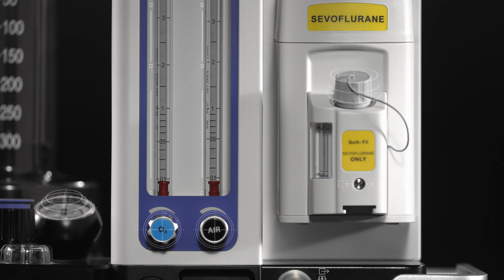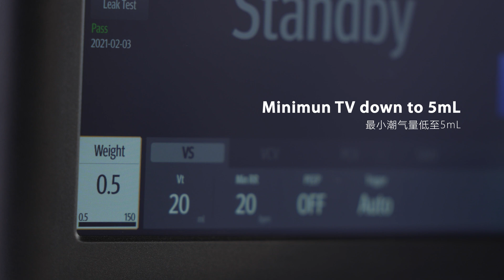Veta Anesthesia Machine Introduction Video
Redefining Animal Anesthesia Machine